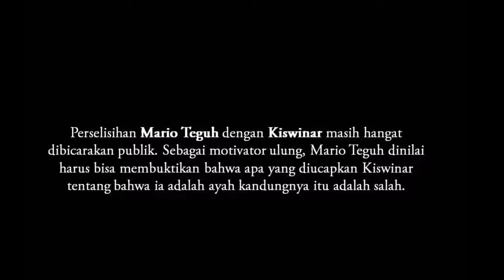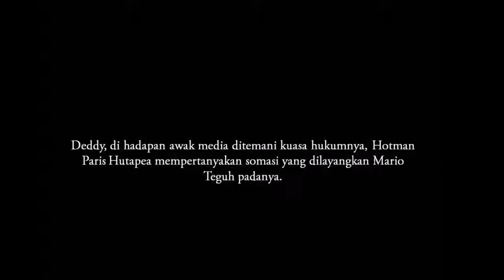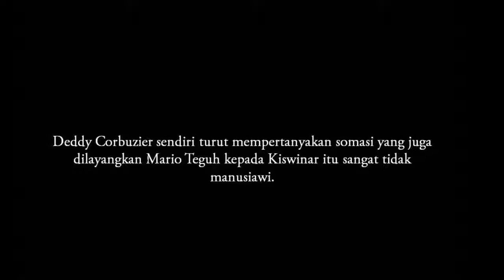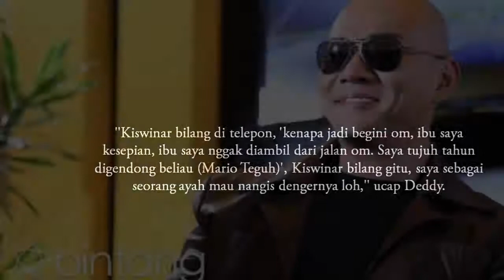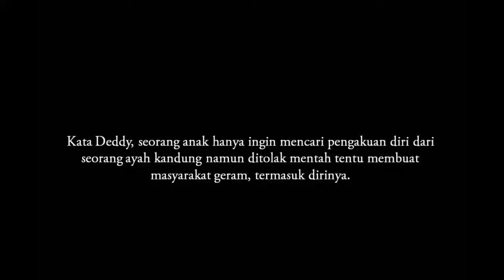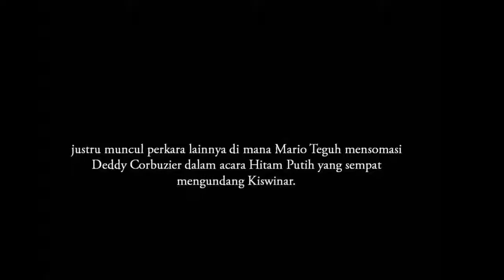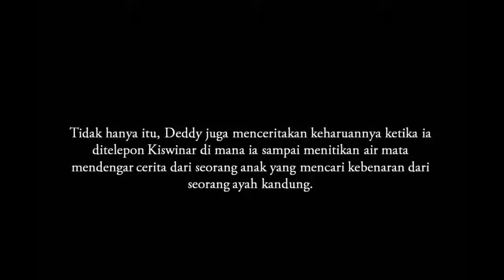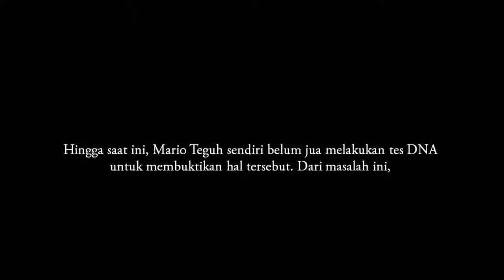Tak Kuat Mendengar Cerita Kiswinar, Deddy Corbuzier Pun Menangis